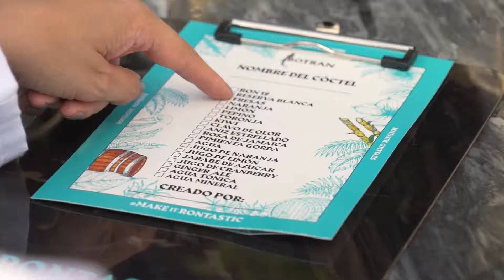Comercial: Runtastic Lab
Productora: R2 Films
Agencia: La Finka
Dirección y Fotografía: Eduardo Rosal
Productor: Rafael de Matta